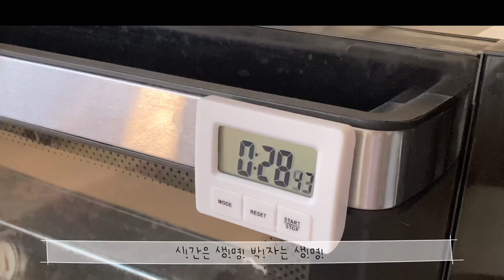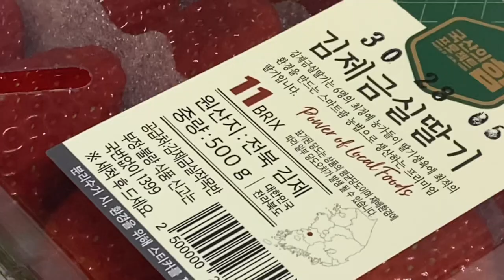Number cake making Video : 1080p : Homebaking : earlgrey cake : Baking Vlog